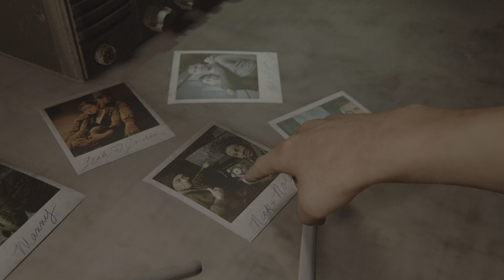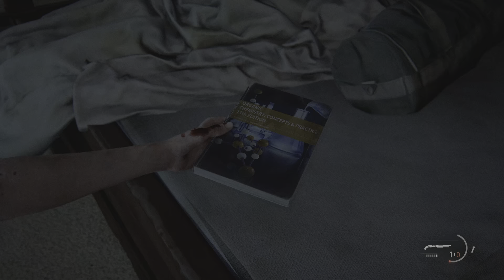The Last of Us Parte II_20230808230451